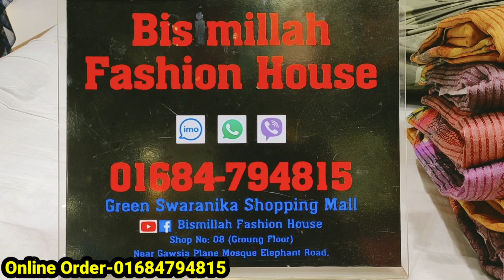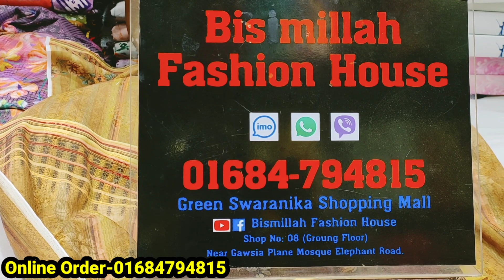গর্জিয়াস চিকেনের পাজামা জামা ও ওড়না সুতোর কাজ করা সুতি দিল্লি বুটিক থ্রি পিস | HELP TALK